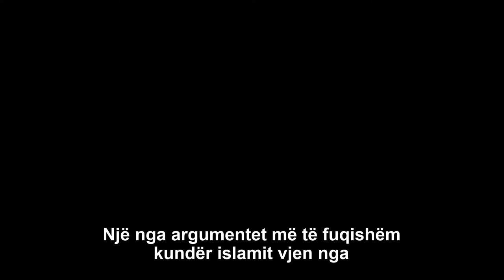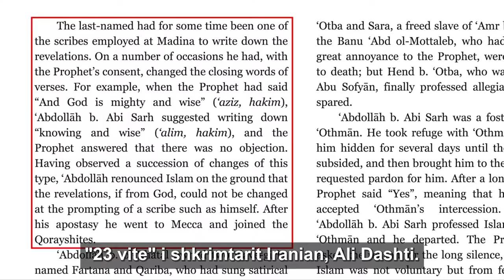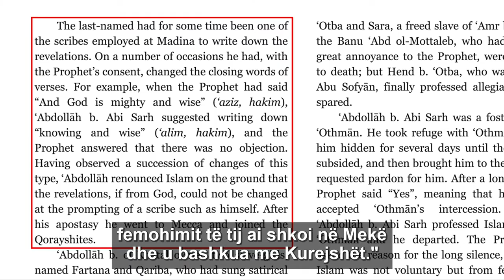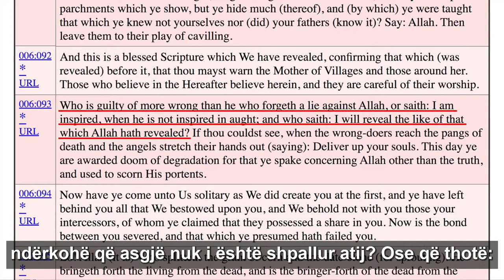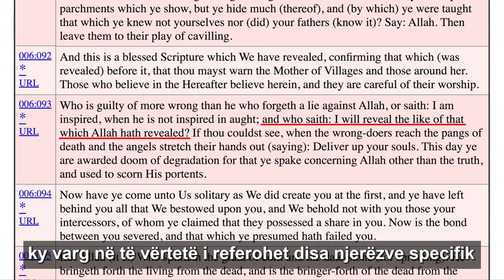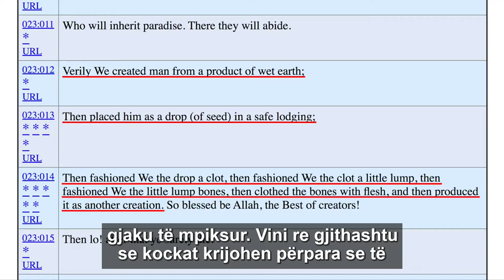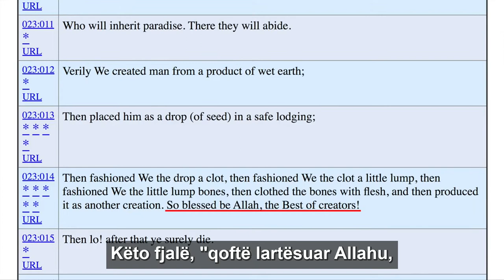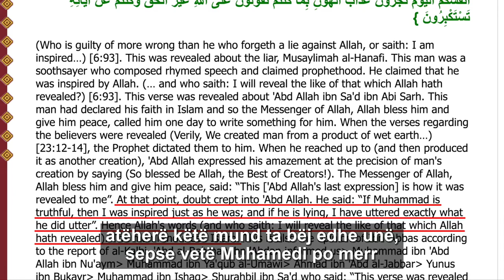Perse u largua nga islami skribi më i zgjuar i Muhamedit?